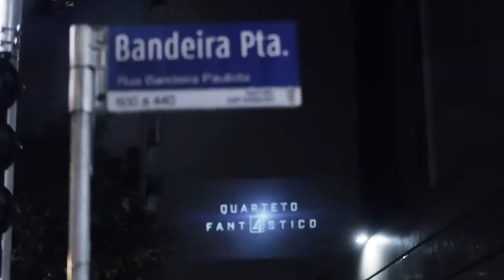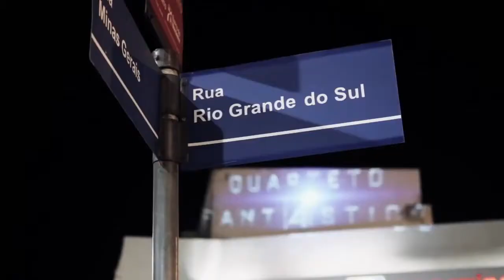Quarteto Fantástico Ação São Paulo, Rio de Janeiro e Salvador